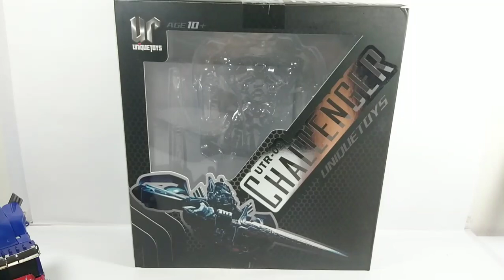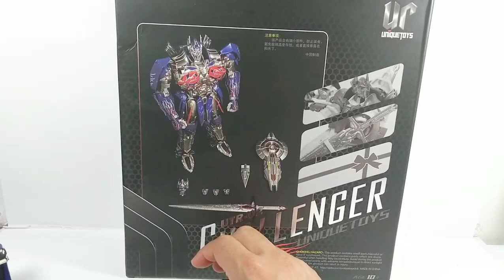Transformers Unique Toys UT 02 Challenger AOE Optimus Prime Review en español